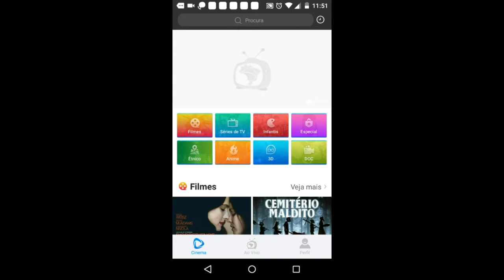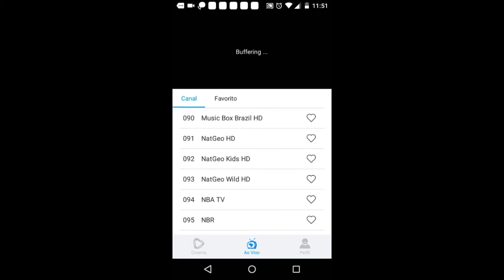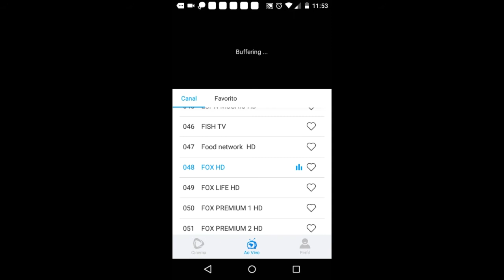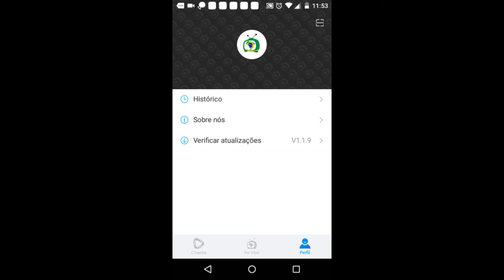APP PARA ASSISTIR TV NO SMARTPHONE, TABLET E TV BOX